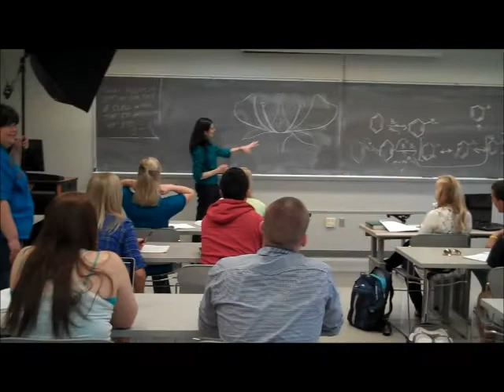Behind the Scenes: IU East Spring Photo Shoot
Art and Graphics Manager Susanna Tanner shoots marketing photos for the next season of promotional materials for Indiana University East.